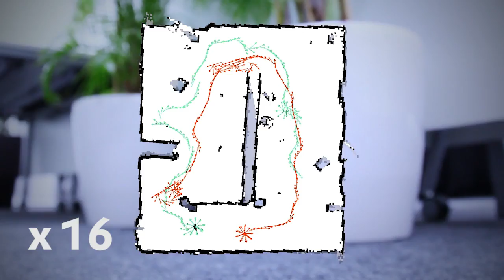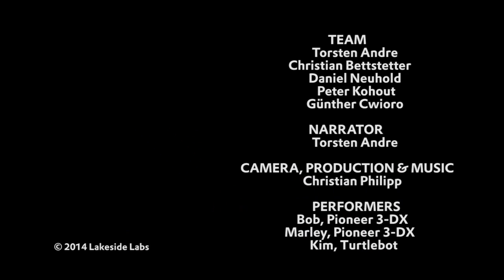Distributed Multi-Robot Exploration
Torsten Andre
Networked and Embedded Systems, Alpen-Adria Universität Klagenfurt, Austria and Lakeside Labs GmbH, Klagenfurt, Austria